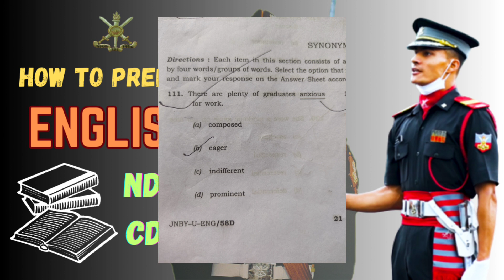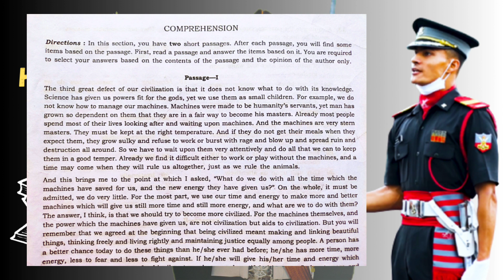How to prepare English for CDS 2 2023 & NDA 2 2023 exam 😮 | Important books for English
Hey guys, in this video I have talked about the importance of English section in CDS as well as NDA exam simultaneously i discussed important books for preparation and how to prepare them to score maximum number questions and marks

watch this video 😅 and do what I say & them say about the results 😮